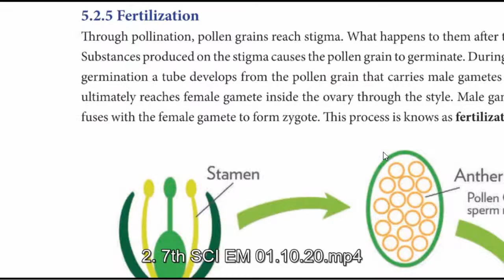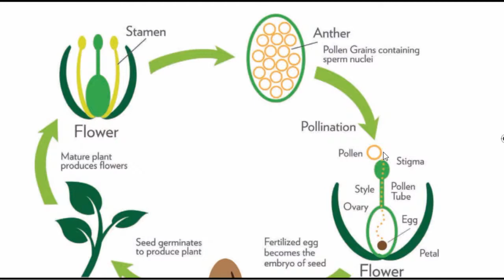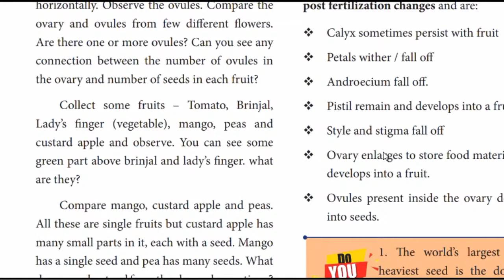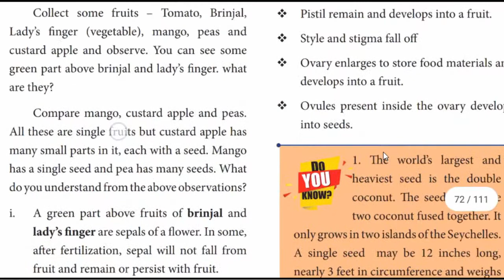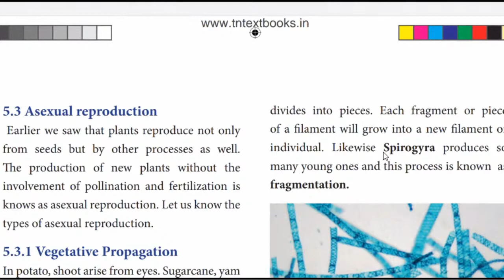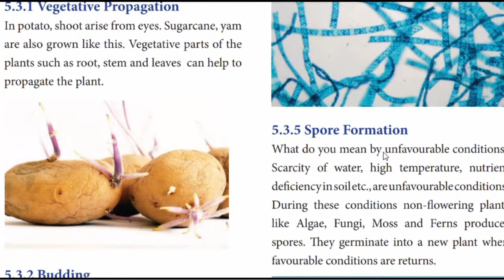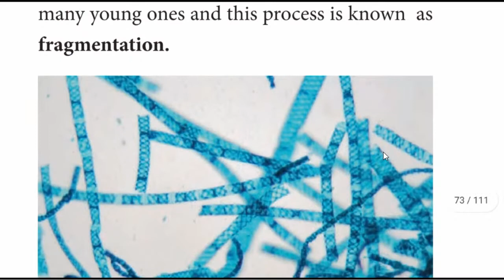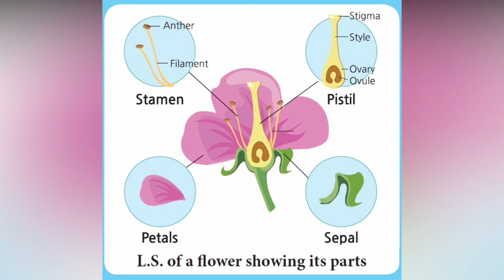VII Science EM Ln 5 Part 2 Online Class 26-08-2021